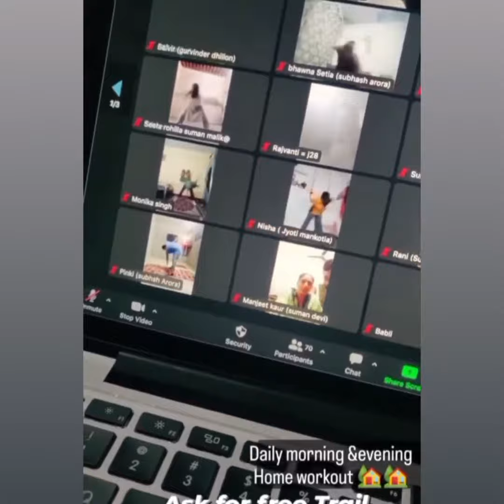free online class for home for contact no.8222003015 | Virat_the_legend